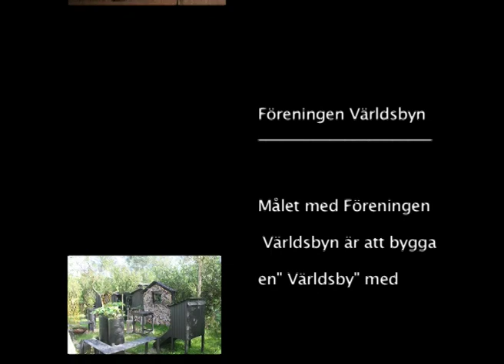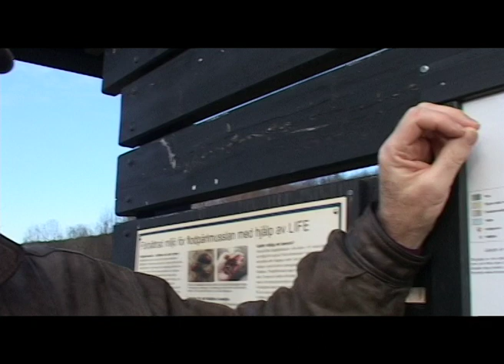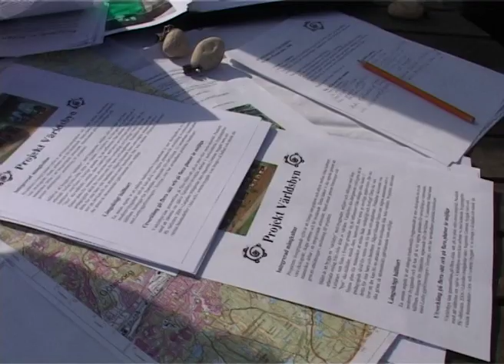"Världsby" En film av Nasrin Pakkho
En film om Föreningen Världsbyns visioner.
Målet var att bygga en "världsby" med
byggnader, hantverk, miljöer och odlingar som
avspeglar kulturer från olika delar av världen i Angered.
A film about the World Association Village vision
The goal is to build a "världsby" with
buildings, crafts, environments and cultures
reflect cultures from around the world